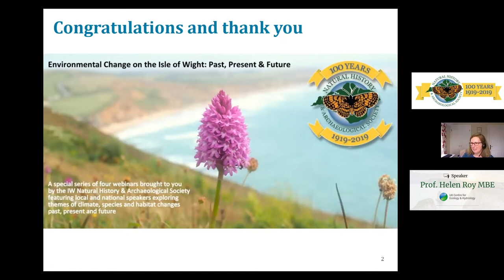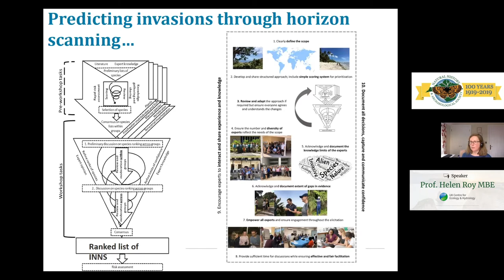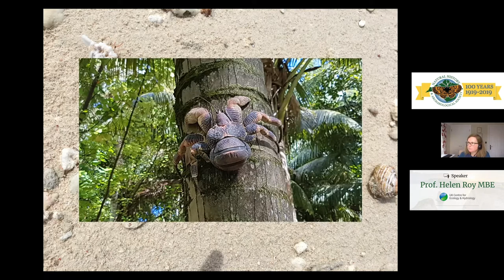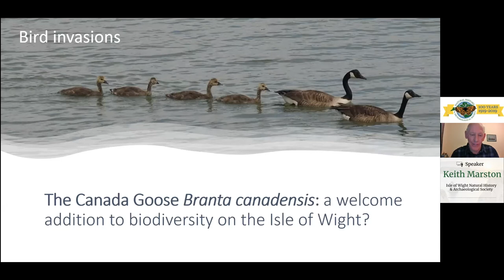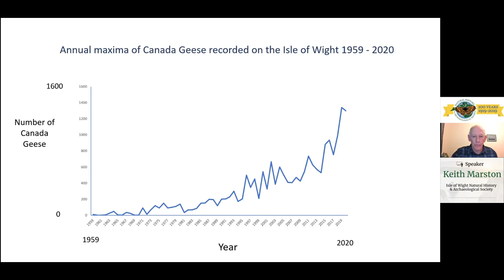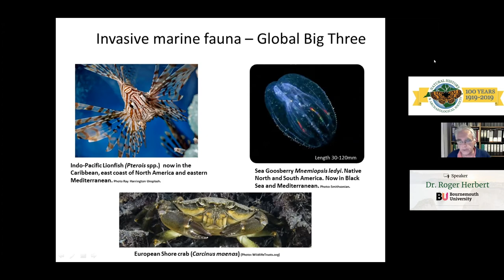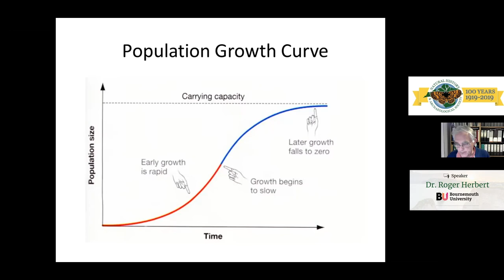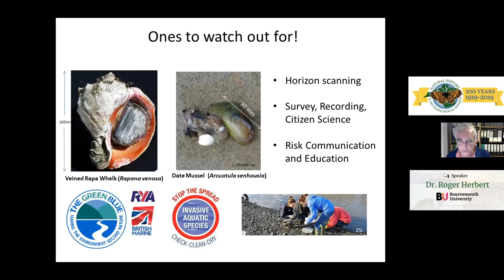Webinar 2: Species invasions: history and horizon scanning. 31st March 2021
Isle of Wight Natural History & Archaeological Society Centenary Webinar Series: Environmental Change on the Isle of Wight: Past, Present and Future.

Chair, Carol Flux

Talk 1. Prof.Helen Roy MBE. Biological invasions: learning from the past and looking to the future

Talk 2. Keith Marston: The Canada Goose Branta canadensis: a welcome addition to biodiversity on the Isle of Wight?

Talk 3. Dr Roger Herbert Marine animal invasions: is management possible?